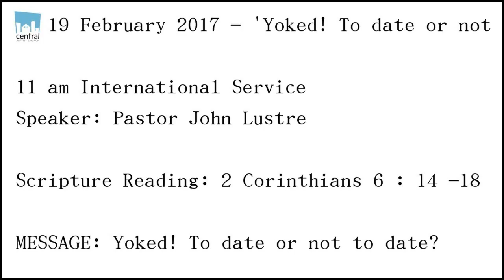Yoked! To date or not to date?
11 am International Service
Speaker: Pastor John Lustre